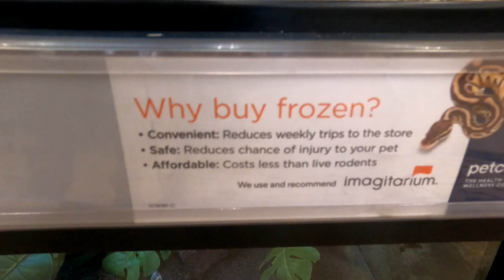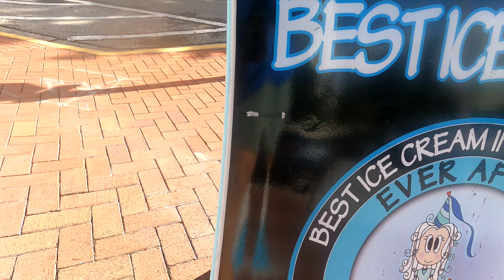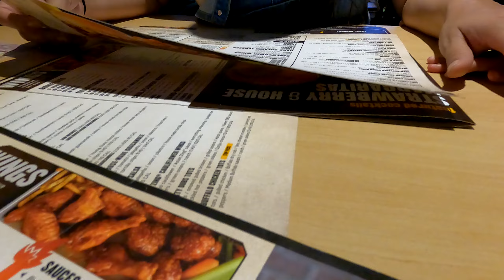I TOLD HIM I WANTED 10 KIDS THEN HE SAID THIS!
Anything counts 🤞🏾

Love ❤️